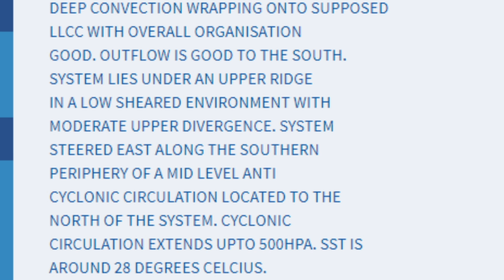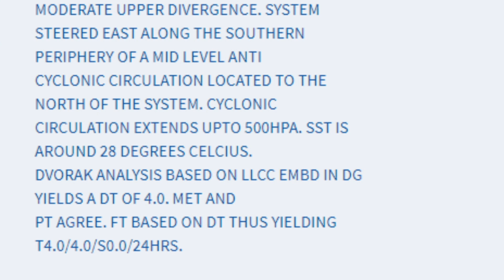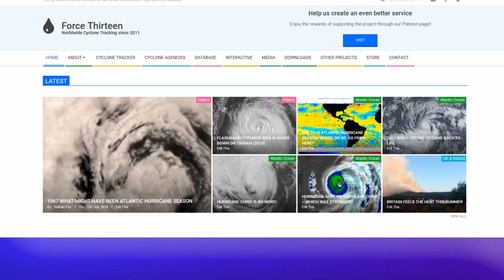Sarai remains a Cat 2 (Cat 1 SSHS) TC. 6:50pm FST December 29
Tropical Cyclone "Sarai" remains a Cat 2 system and it's long-term track is generating some uncertainty among various models.
The Environment is to become slightly hostile but direction remains a issue.

The Tonga Met Service has local warnings in place and

the information at enclosed link.